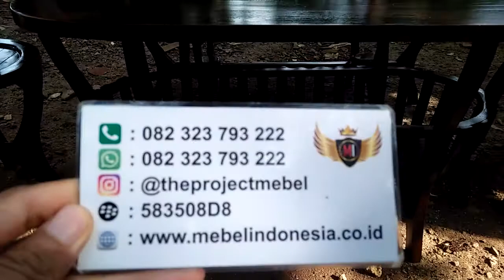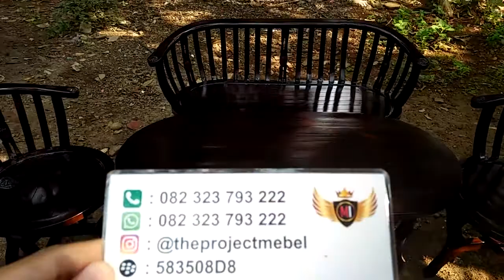Set Kursi Tamu Mangkok Kayu Jati Mebel Jepara Indonesia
Customur Service :
Owner : Mas Faizin